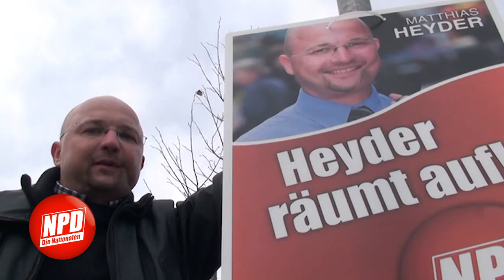Plakatvorstellung Sachsen-Anhalt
Matthias Heyder läutet die Phase der massiven Sicht-Präsenz der NPD in Sachsen-Anhalt ein